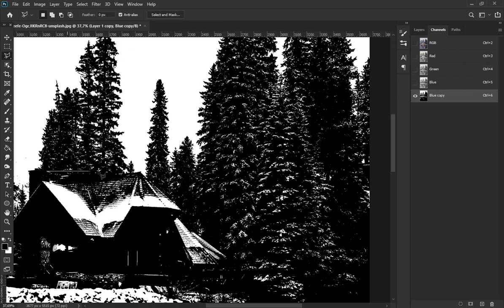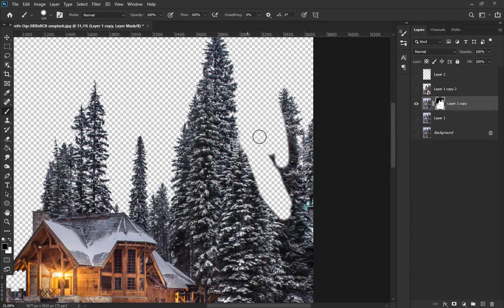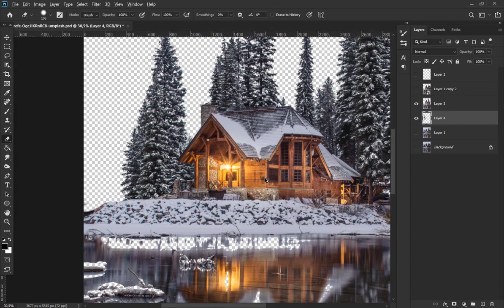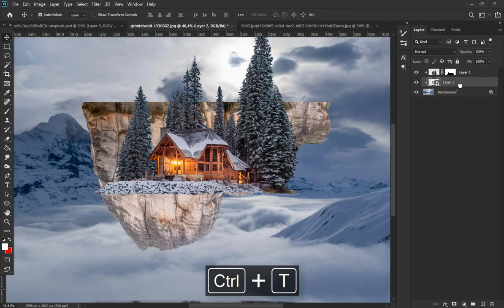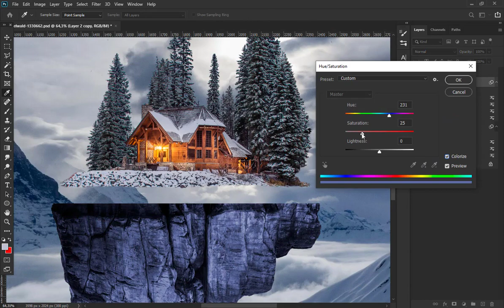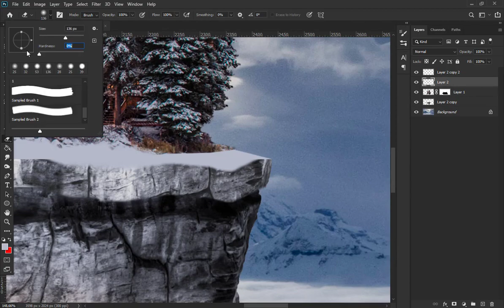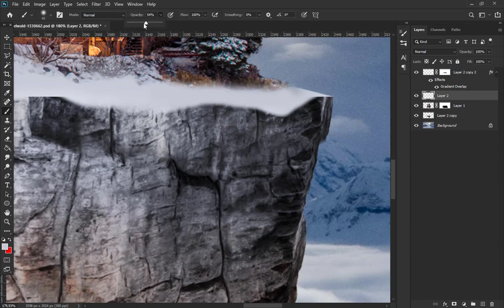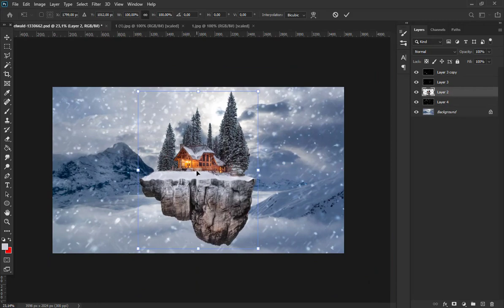How To Make A Photoshop Manipulation Floating House